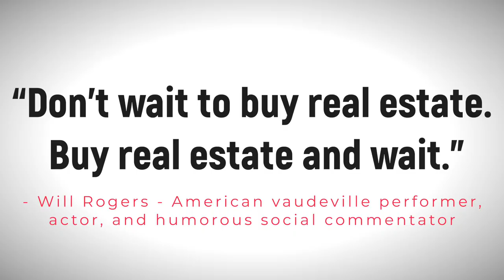utah home prices are insane unlike this listing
utah home prices are insane unlike this listing because our sellers are motivated to sell and this incredible Bluffdale townhome just received better pricing and is now listed at just $500k that's $30k off the original list price.